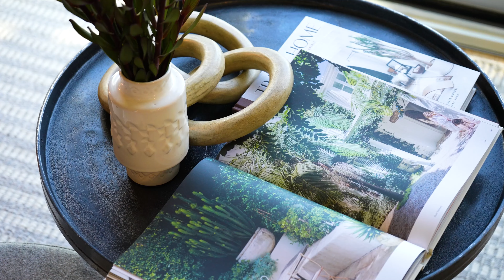A Distinctive Edifice Boldly Rises In The Burgeoning Pocket Of Bloor's Own West Side Story!